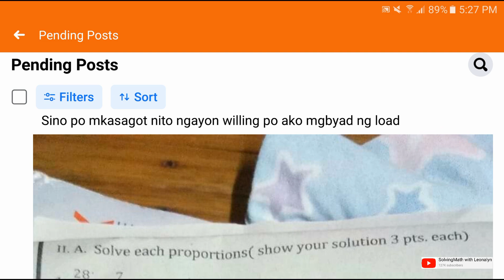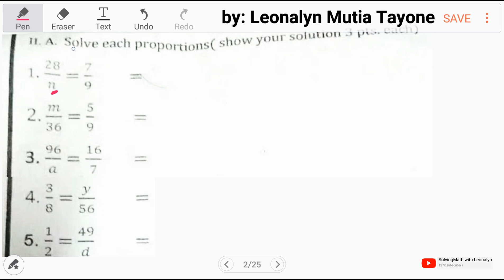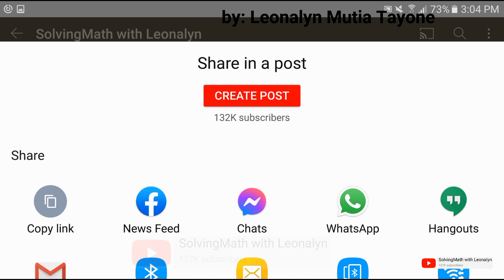Solve each PROPORTIONS | MATHEMATICS School Activity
Free Civil Service Reviewers managed by Leonalyn

Philippine Civil Service Review for all

Editing Aps: VivaVideo
SamsungNote5: Snote
Back-up: SamsungNote9